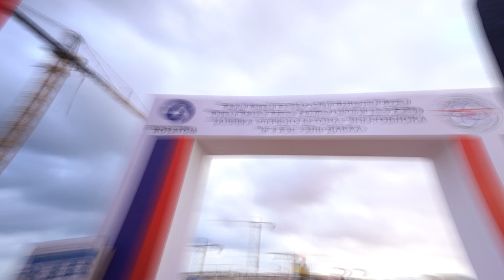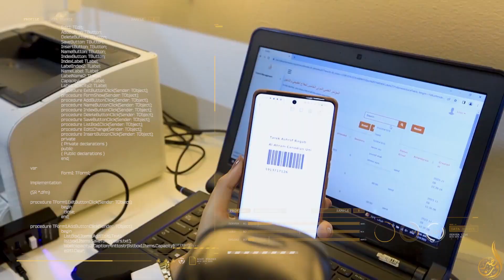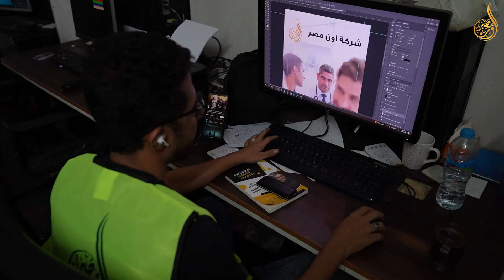OUN Egypt بداية الحكاية